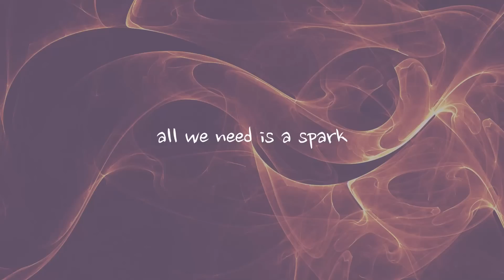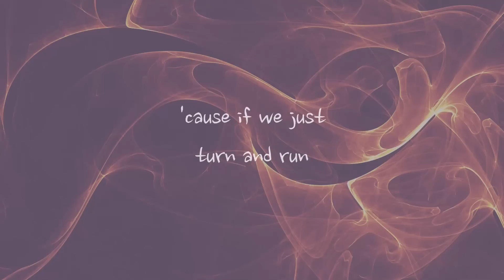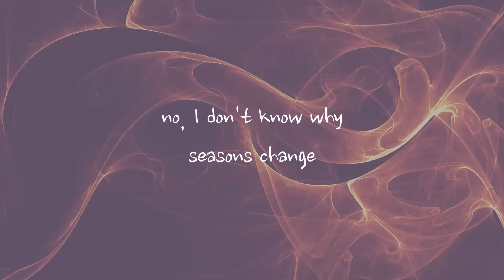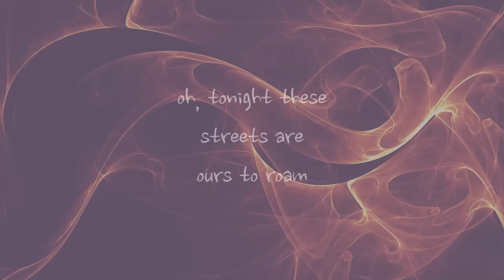Stealing Cars | James Bay | Lyrics ☾☀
Released | March 23rd, 2015